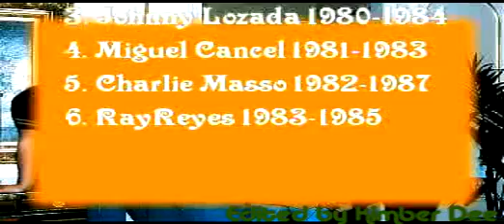El Reencuentro - Let's Hear It For The Boys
Here is another demo I made that was Menudo related.  The song "Let's Hear It For The Boy" by Denise Williams was added to this clip.